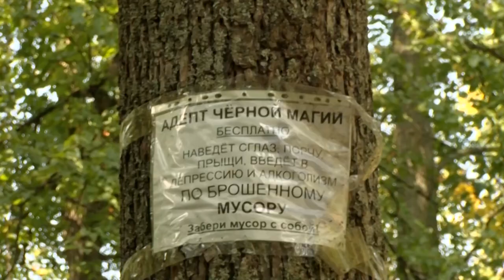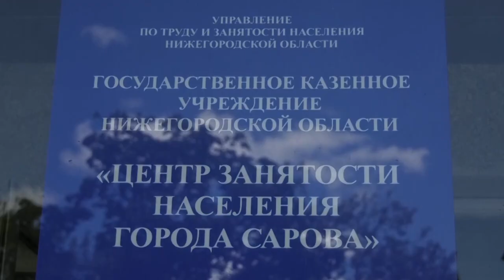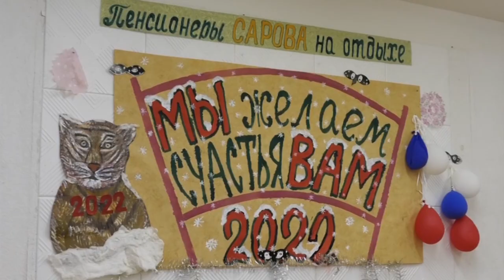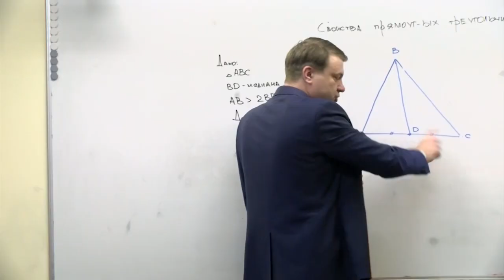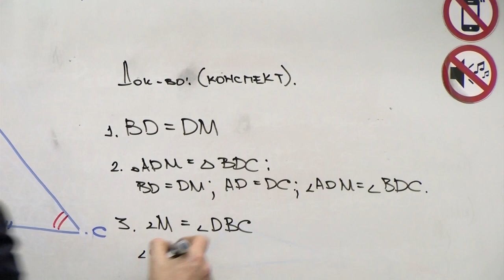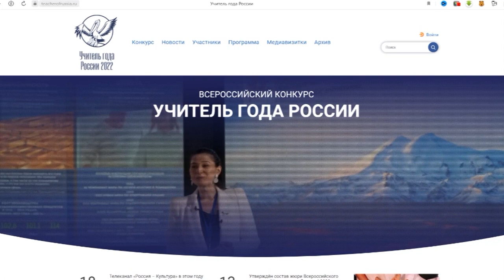Новости Сарова 30.08.2022